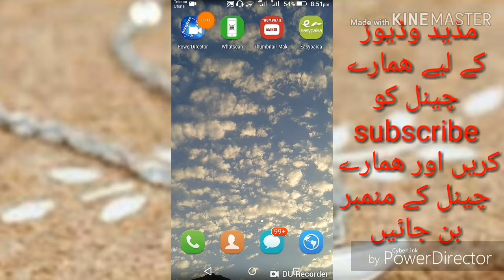Edit Your Youtube Video on your android mobile/How to edit video on mobile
edit your youtube videos on mobile
how to edit youtube videos
how to edit youtube video on your mobile